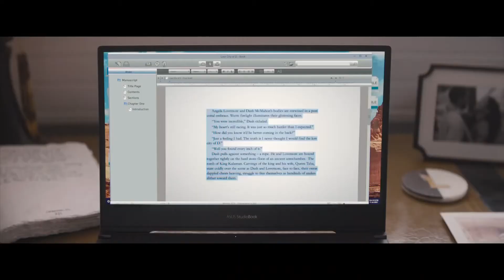The Lost City (2022) - Movie Review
My early review of the newest rom-com to hit theaters, The Lost City!